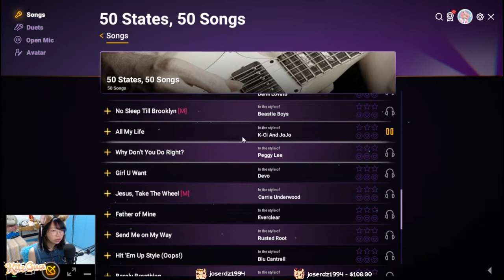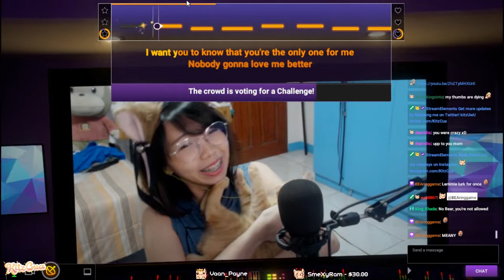I sang with LilyPichu 😍😍 | Twitch Sings